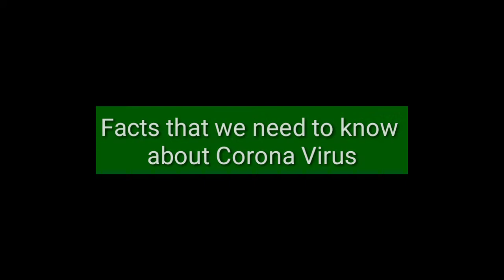Facts that we need to know about Corona Virus Tips On How to avoid Corona Virus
Corona Virus is a very serious Disease.This video will show you, How Corona Virus works and Transmited to one another.despite of this Pandemic,here are some Tips From WHO on how to avoid this Disease.